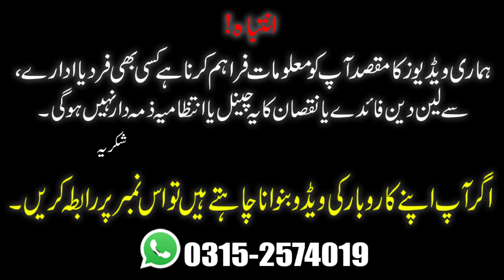Abaya New Collection 2025 | Dubai Abaya in Pakistan | Abaya Wholesale Shop | Abdanis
Shop Details : Abdanis Shhop # LG-43 Basement Saima Mall Near Millennium Mall Rashid Minhas Road Gulistan e Johar
Karachi.

Commercial Ads
Collaboration
& PR Packages
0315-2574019